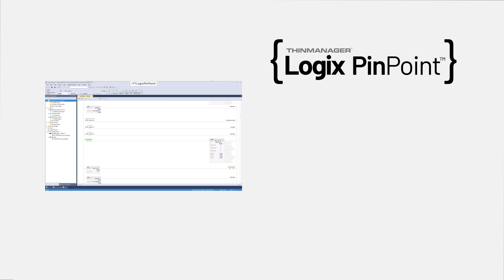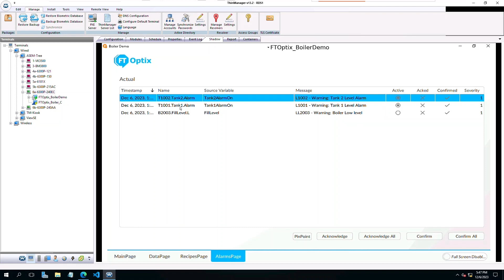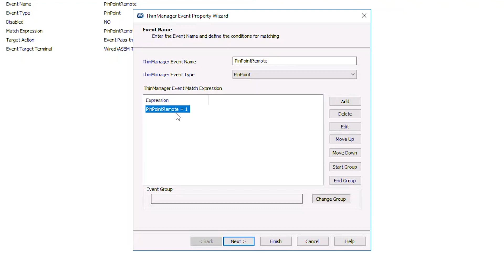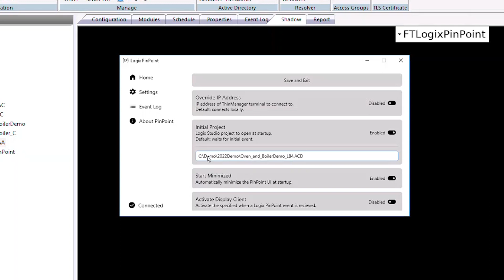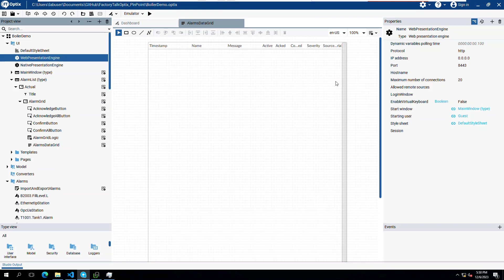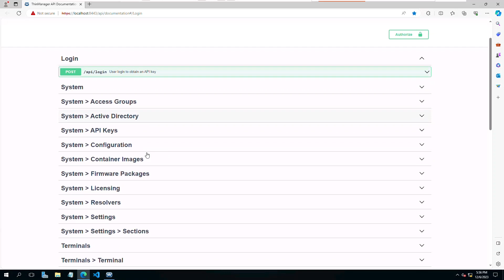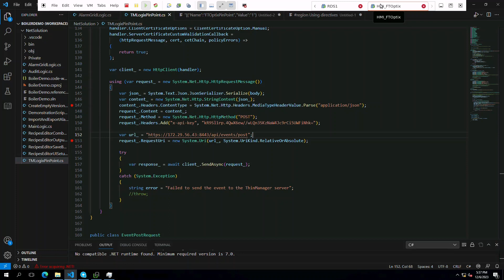Using ThinManager Logix PinPoint with FactoryTalk Optix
FactoryTalk® Optix™ is a brand-new visualization platform that accelerates value by delivering modern technologies, innovative designs, and scalable deployment options.  HMI applications created with FactoryTalk Optix are being implemented in industrial facilities around the globe.

This technical video walks you through how to use ThinManager Logix PinPoint with ThinManager, FactoryTalk Optix, and Studio5000 to react to events in your environment and immediately identify the code associated in your ACD file.

Further details and repository can be found on the ThinManager GitHub